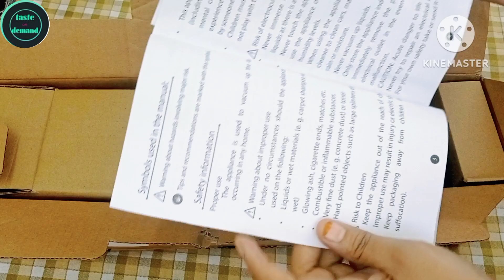Unboxing ,Review & Demo Vacuum cleaner/How To Use Vaccum Cleaner/Amazon Great Indian Festival Sale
Agaro vaccum cleaner with floor brush extention

Agaro Regal Handheld Vaccum Cleaner: